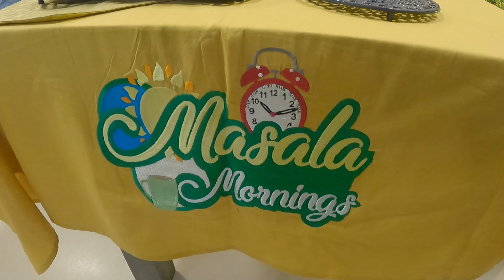Masala Morning || BTS || Shireen Anwer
لائیو شو تو آپ روز ہی دیکھتے ہیں ‘ آج ہم نے اہتمام کیا ہے آپ کو لائیو شوز کے دوران ہونے والی دلچسپ سرگرمیاں دکھانے کا ۔ امید ہے کہ آپ ان چھوٹی چھوٹی باتوں سے لطف اندوز ہوں گے ۔ کمنٹس سیکشن میں اپنی رائے کا اظہار ضرور کریں ۔